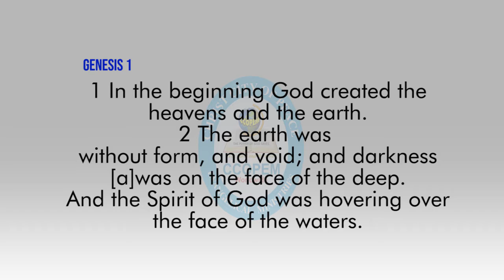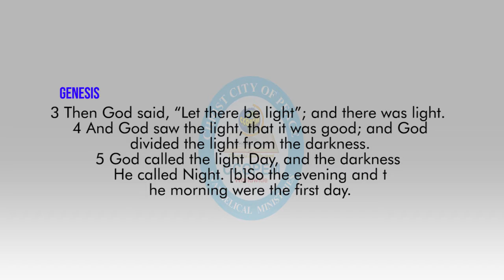LAGOS TV 24th October 2020